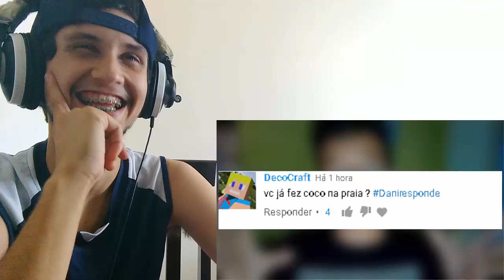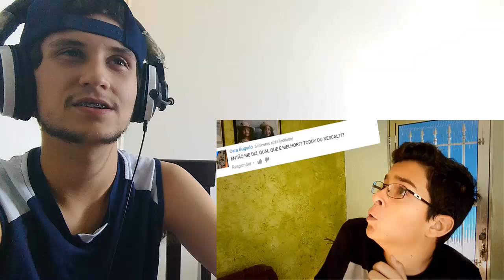React 85 - BISCOITO OU BOLACHA??? A RESPOSTA DEFINITIVA